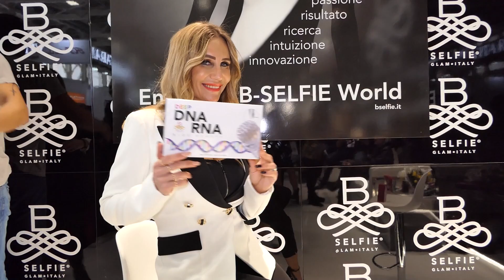B-SELFIE: Best of Cosmoprof 2023